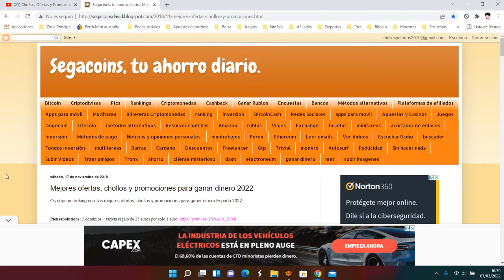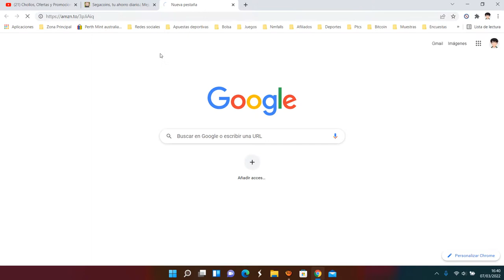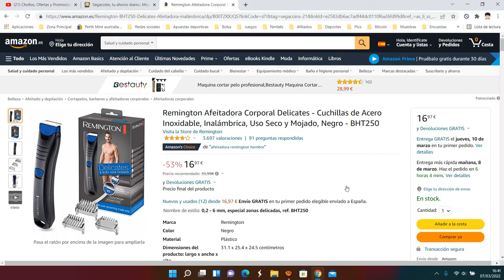🪒 ¡Oferta Amazon! Afeitadora corporal Remington BHT250 Delicates barato 16,97€ Descuento | Opinión 🪒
Afeitadora corporal Remington BHT250 Delicates barato 16,97€

Cuchilla TST - Recortadora corporal con cuchilla TST de acero inoxidable: corta a 0.2 milímetros y consigue ese aspecto afeitado, pero sin irritación
Diseño Ligero y Estilizado - Cómoda cuchilla superior que minimiza cortes y rasguños, gracias a su diseño ligero y estilizado facilita su manejo
3 Peines Fijos - Incluye 3 peines fijos (2, 4 y 6 milímetros) y gancho para colgar
Inalámbrico - Hasta 60 minutos de autonomía, tiempo de carga completa de 4 horas, batería de Litio y LED indicador de carga
Resistente al Agua - Afeitadora corporal resistente al agua y puerto de lavado que facilita la limpieza